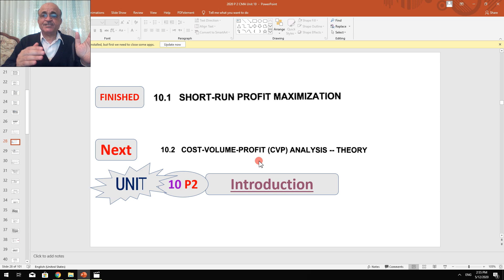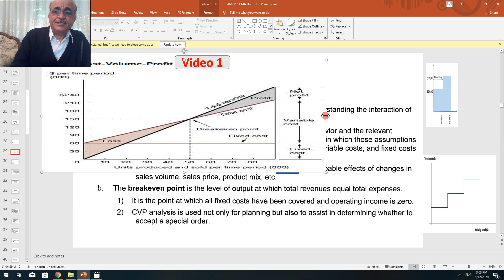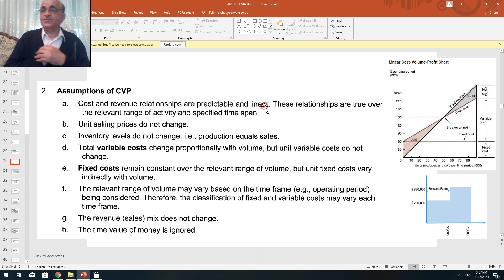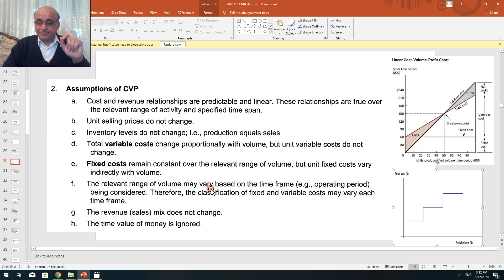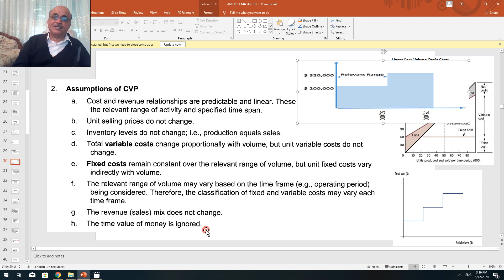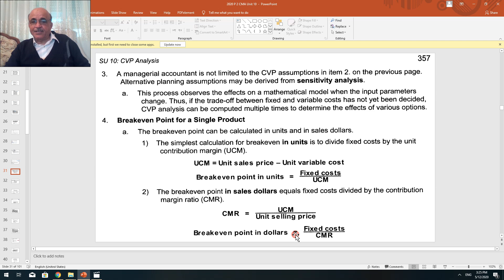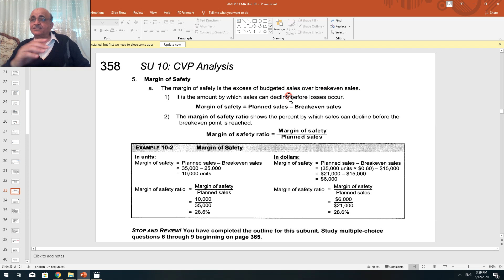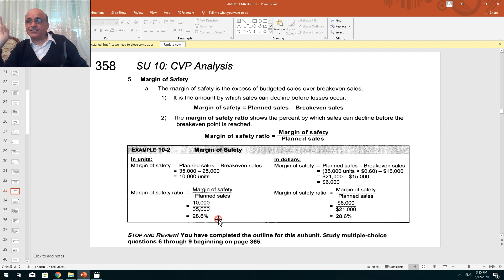2020 P 2 CMA Unit 10 Sec. 2-1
Cost-Volume-Profit (CVP) Analysis -- Theory